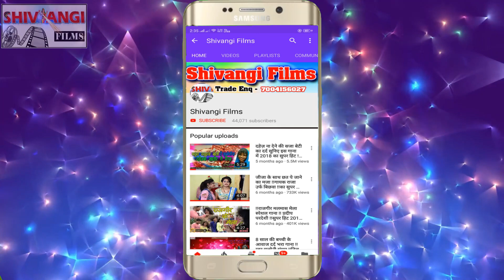video song || Anjesh Premi का मार्केट में बजने बाला सॉन्ग || जौरे तोरा सुतला से हो गेलो ह ढिलबा गे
Title:  Jaure Tora Sutla Se Ho Gelo Ha Dhilba
Singer:  Anjesh Premi
Lable: Shivangi Films
Lyrics:  Anjesh Premi